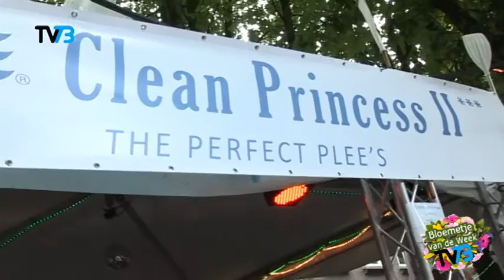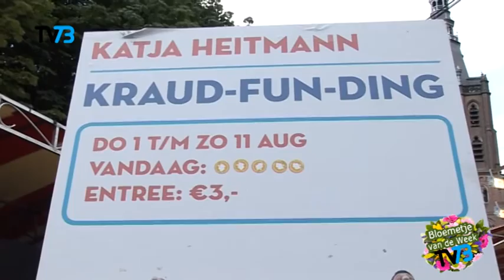Bloemetje van de week - Theater Festival Boulevard met Elly de Graaf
Elly de Graaf verrast bedrijven, instellingen en bijzonderen mensen met het bloemetje van de week.
Deze week gaat het bloemetje naar de organisatie van Theater Festival Boulevard